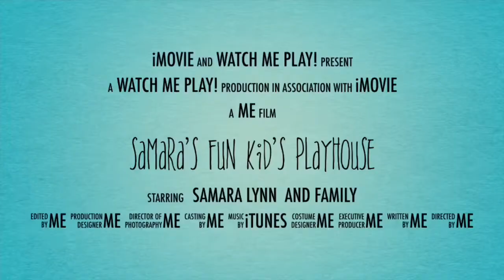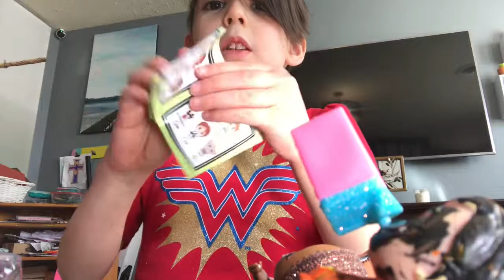PLAY TIME • LOL DOLLS • DOORABLES!!!